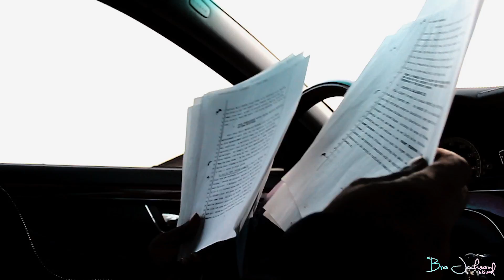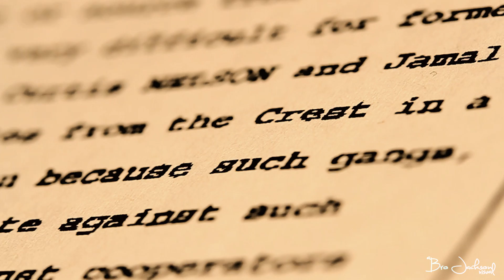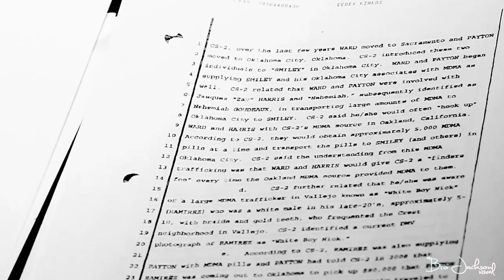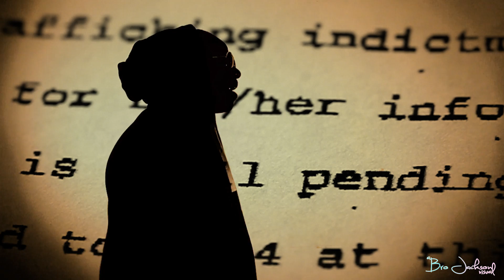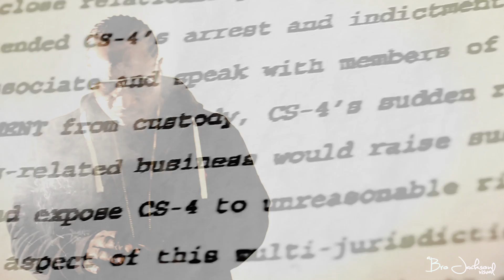J DIGGS HURC NIGGA!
J diggs president of THIZZ ENT goes in on PSD THA DRIVAH for being s snitch, and setting up THIZZ NATION wit Major Pill case!